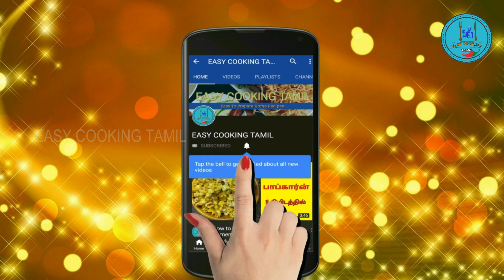Potato Gravy for Chapathi in tamil | Potato Curry in Tamil | உருளைக்கிழங்கு கிரேவி | Potato Kurma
This channel is about tasty food that can be made easily at home. In this channel you can learn and watch on for Simple Vegetarian, Non Vegetarian recipes, Village food recipes and Healthy recipes in Tamil.